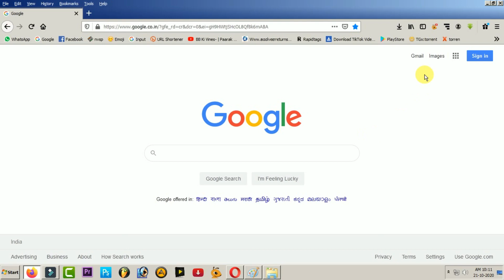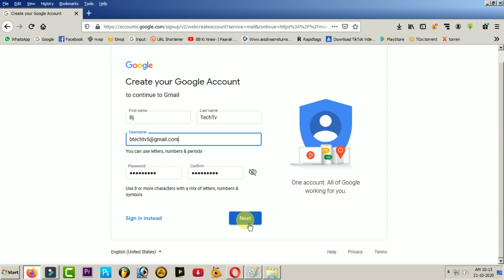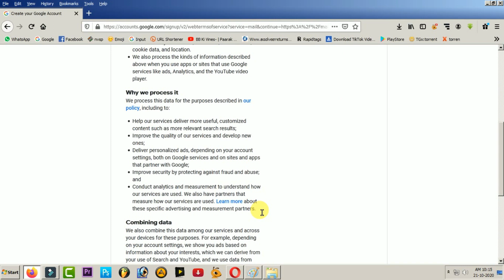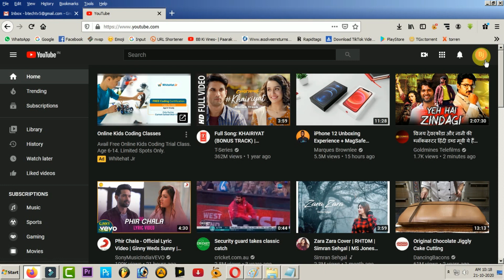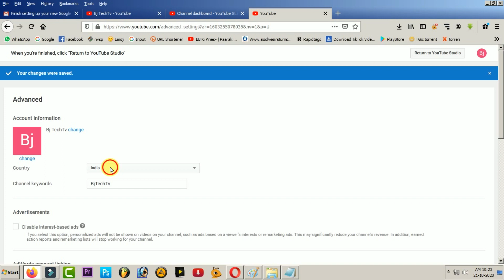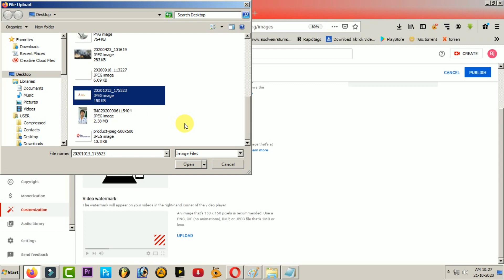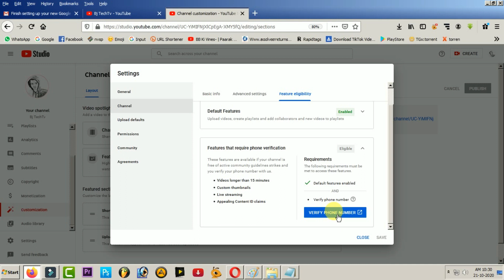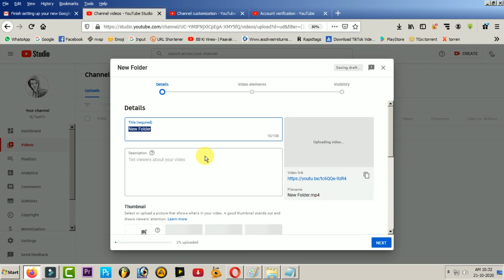How To Create A YouTube Channel In Hindi 2021 | YouTube Channel Kaise Banaye Hindi 2021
Video TiTle,👇👇

Tags,👇

how to create a youtube channel and earn money 2021,

ABOUT US- BjTechTv is a YouTube Channel. Where You Will Find Tech, Reviews, App Or Tutorial Videos In Hindi